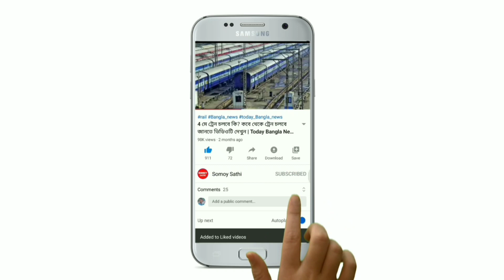প্রবল বন্যায় ভেসে যাওয়ার আশঙ্কায় পশ্চিমবঙ্গের এই এলাকাগুলি | Weather Report | Weather Latest Update